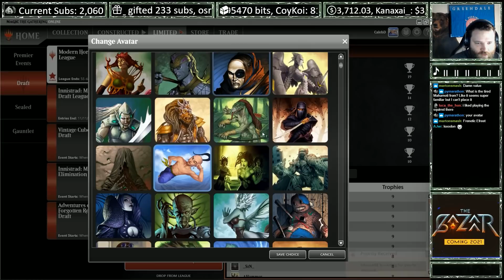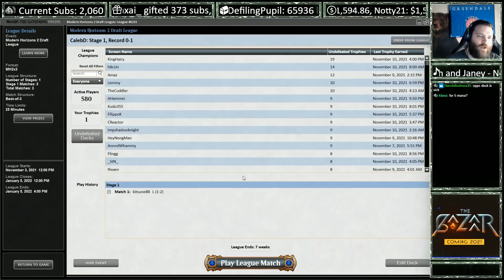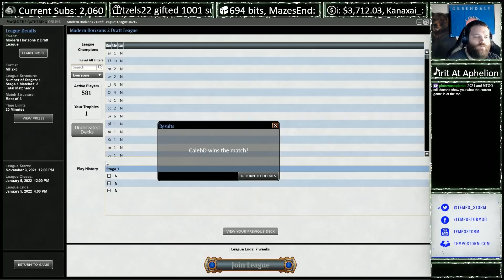Modern Horizons 2 Draft | The Grind is Real! | Magic Online Gameplay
This was exactly as grindy as I expected it to be XD